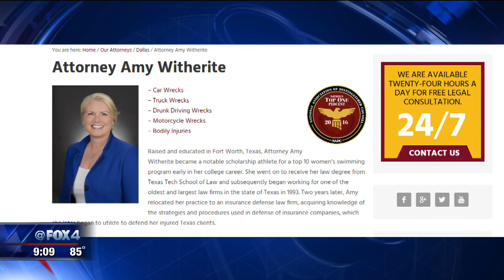Dallas attorney, wife accused of fighting people over valet service